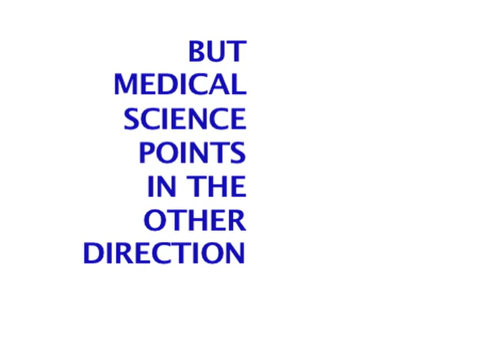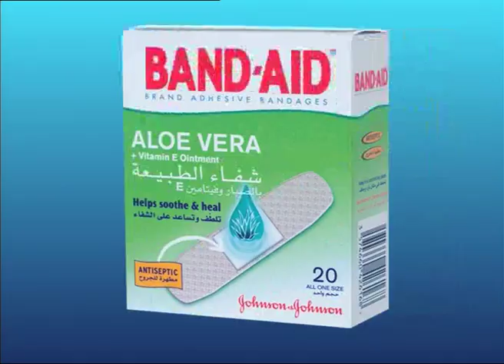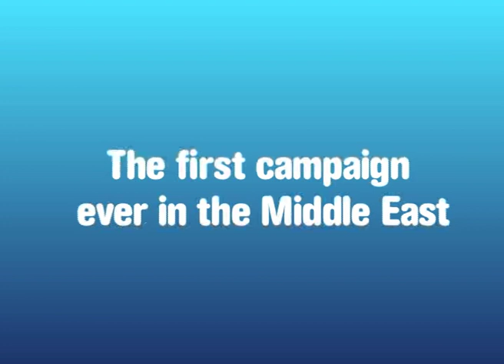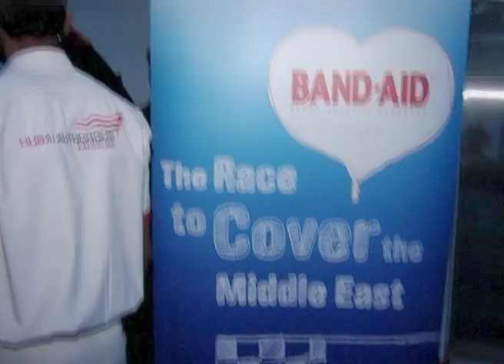Band-Aid Effies Mena Entry Video.mov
Band-Aid Launch in the Middle East. Marketing Strategy and Campaign.